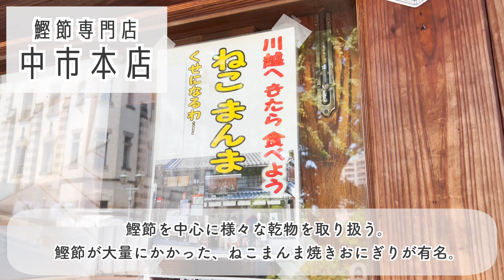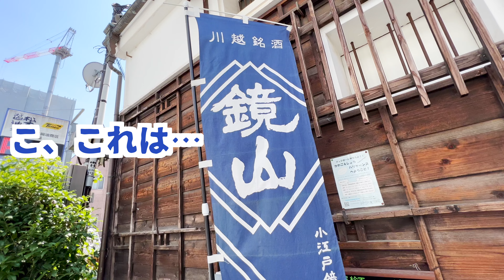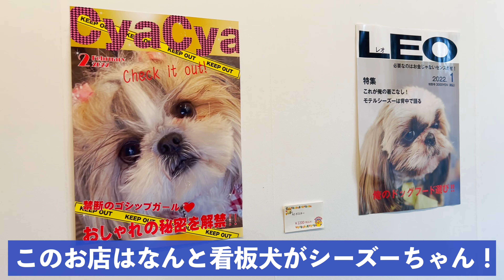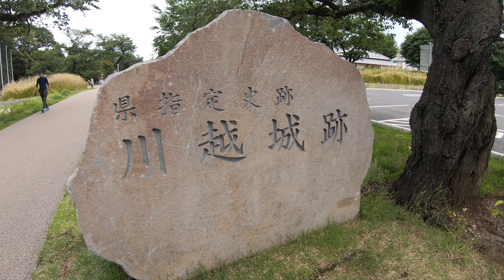アラサー男と犬のほのぼの男二人旅。シーズーと過ごす幸せな休日【679日目】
川越でもミントくんは人をたくさん癒しました☺️

【SNS】
●Twitter『シーズーのミント🌱』